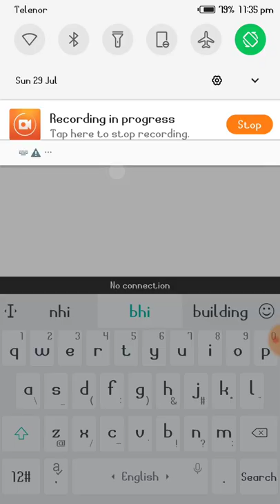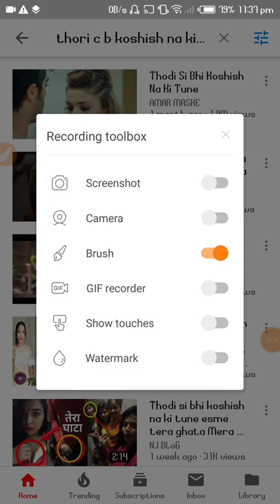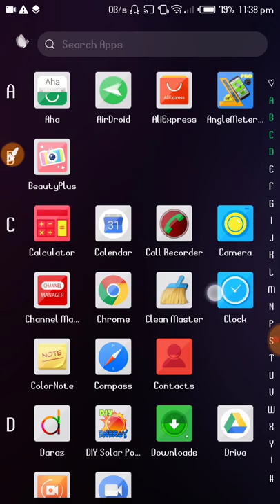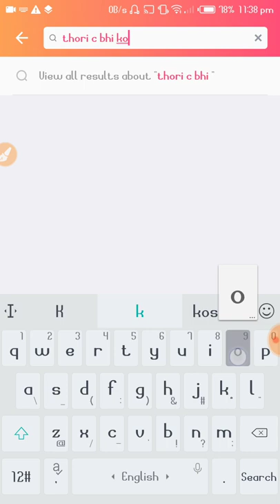Thori si bhi koshish na ki tune || Is men tera ghata || Most Viral Video Results || Detail Viewed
In this video we will see the results views of a most viral video songs which is thori si bhi koshish na ki tune is men tera ghata so i tried to play on starmaker app but amazingly it is unavailable on this app other side on YouTube it is most popular song so i thought i tell you one side it is showing as a river other side it is not exist very strange.